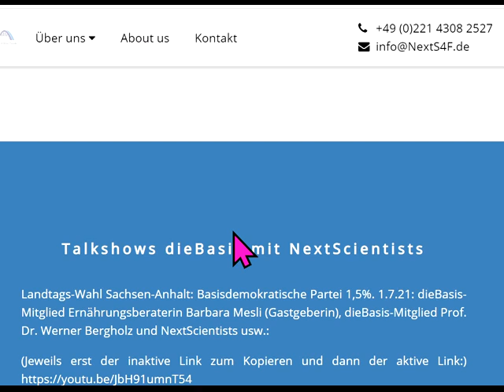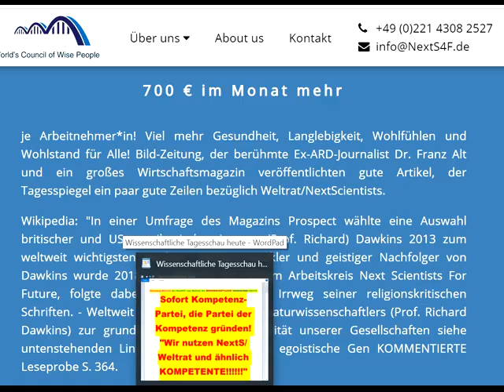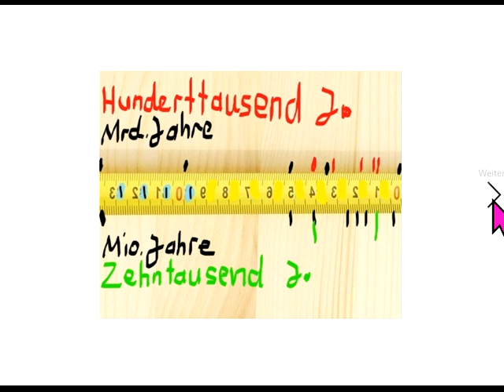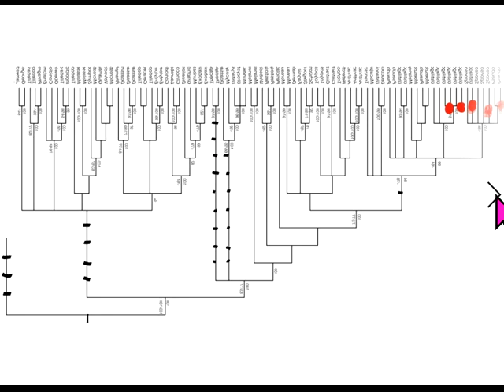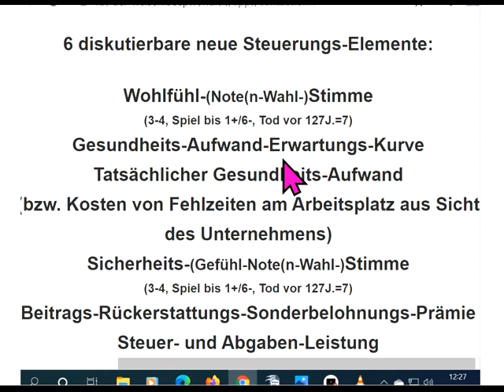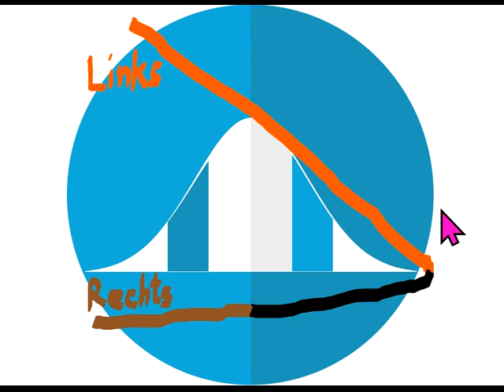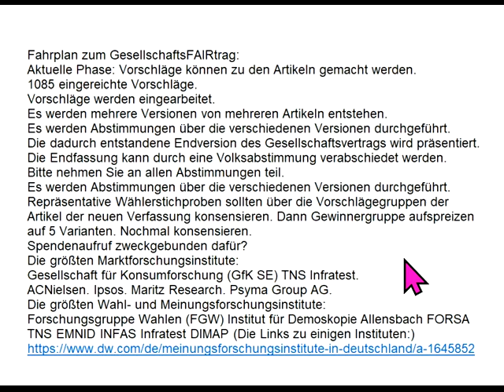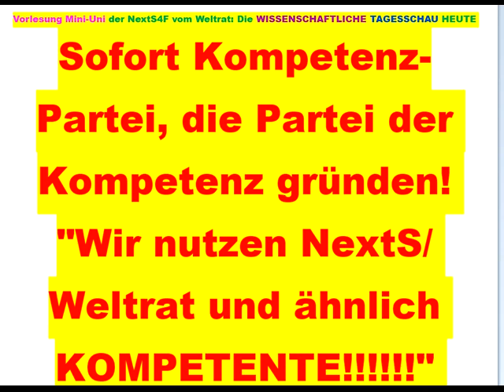Neue Partei vs. Markus Krall GemeinWohl-Ökonomie Christian Felber Sahra Wagenknecht Hans-W. Sinn FFF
885 Bundestagswahl 2021 Corona + GWO Gemeinwohlorientierte Wirtschafts-Ordnung gegen all die Verbreiter gefährlicher Irrtümer Richard David Precht BGE Bedingungsloses Grundeinkommen GWÖ Rainer Mausfeld Greta Thunberg Fridays For Future Ulrike Herrmann Bundeskanzler Sebastian Kurz Warren Buffett Luisa Neubauer Arnold Schwarzenegger Niko Paech Postwachstums-Ökonomie Die Wirtschaftsweisen ( Sachverständigenrat ) ifo Institut .. .. .